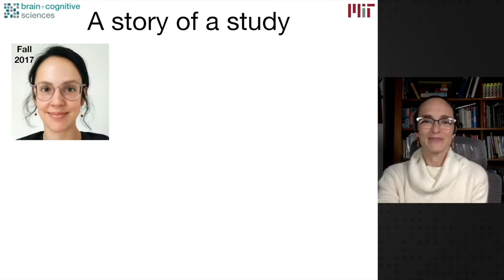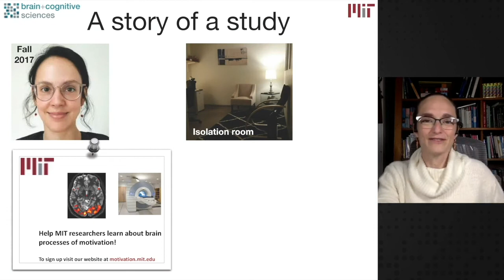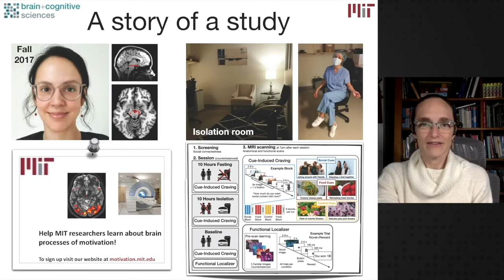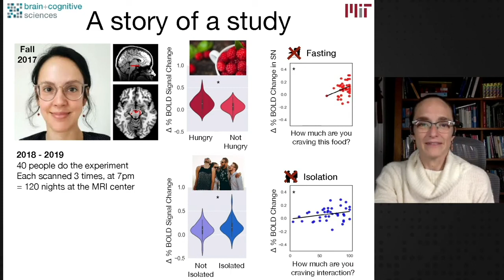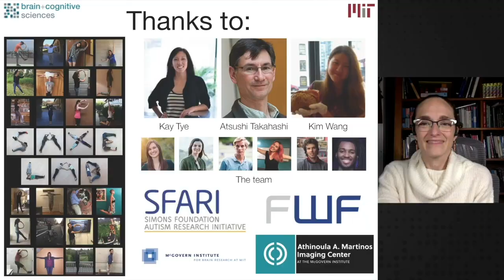MIT Better World (Science) Rebecca Saxe PhD ’03 John W Jarve Professor of Brain & Cognitive Sciences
Rebecca Saxe PhD ’03 is the John W. Jarve (1978) Professor in Brain and Cognitive Sciences and associate investigator at the McGovern Institute for Brain Research.
Saxe, who uses brain imaging to study human social cognition, describes prescient experiments on social isolation conducted by her lab between 2017 and 2019. “Sometimes we do science just out of curiosity,” says Saxe as she explains why she, former postdoctoral researcher Livia Tomova, and fellow researchers pursued a project with uncertain applications—only to find themselves writing what Saxe now calls “the most timely and relevant paper in my life” in March, just as the Covid-19 pandemic triggered widespread isolation measures.